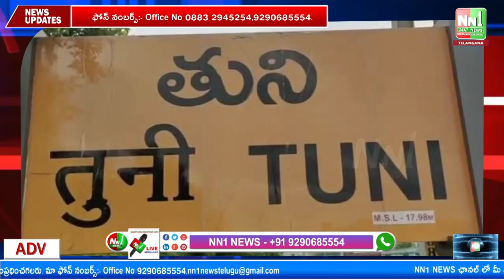కాకినాడ: తుని పట్నంలో పలుచోట్ల ఘనంగా దుర్గాదేవి అన్నసమరాధన.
"nn1news live"
"nn1news luve"
"nn1news"
"nn1news live"

NN1 NEWS#
NN1 News#
nn1news live#
nn1news breaking news today#
nn1news Breaking#
nn1news Youtube on live#
nn1news Sucribe#